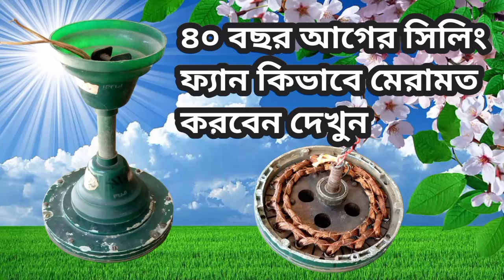৪০ বছর আগের ফ্যান সাউন্ড হলে কিভাবে মেরামত করবেন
৪০ বছর আগের ফ্যান সাউন্ড হলে কিভাবে মেরামত করবেন

Assalamu Alaikum On behalf of zahid el welcome to my youtube channel I am Mohammad Zahid Hussain I do electrical and electronics device repair work I make videos to teach the work of new technicians I hope to watch my videos regularly new technicians can learn a lot so please subscribe my channel Thank you all for your support